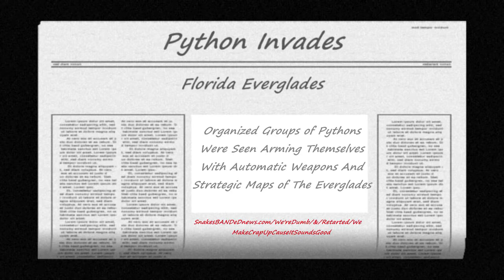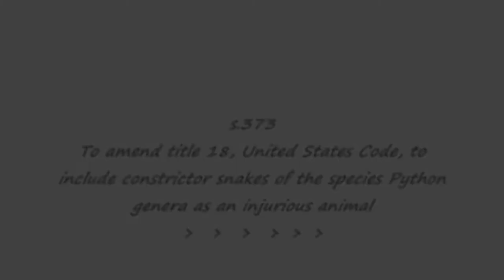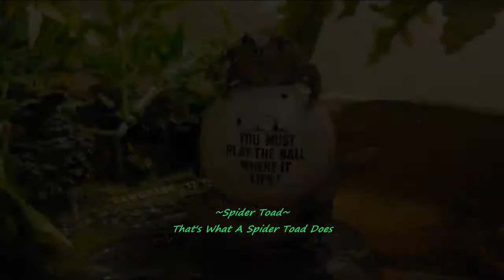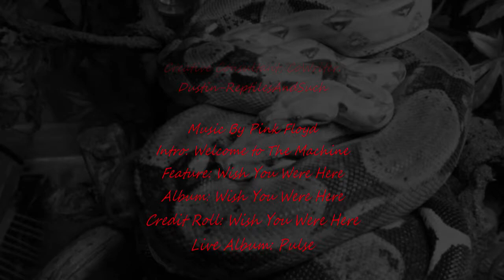Python Ban Bill S 373 Boa Constrictor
Wish You Were Here By Pink Floyd

"All Left Behind"

ATTENTION : Reptile Keepers, Pet Owners, Friends, Family, Subscribers, Pink Floyd & Music Fans Everywhere! WE NEED YOUR HELP... PLEASE ! THIS IS REAL PEOPLE AND IT WILL HAPPEN IF WE DO NOT TAKE ACTION!

Because of it's Survival Rate, The "Boa Constrictor" is Among the top 5 Species to be Deemed as "injurious animals" to the Ecology & Natural Landscapes of The United States.

The "Boa Constrictor" species is also Number 1 in Trade out of all 9 Species. This Ban Will be detrimental to our pets & Trade It Also has a strong possibility to cripple the entire "exotic animal trade"! News Quotes were taken directly from the Testimony of Dan Ashe, Deputy Director U. S. Fish & Wildlife Service, Department of Interior. IF YOU HAVE NOT READ THE FULL TESTIMONY THAN YOU HAVE NO IDEA HOW SERIOUS THIS IS! AND HAS NOTHGING TO DO WITH THE DANGER THESE SPECIES  POSE TO HUMANS AND ITS ALL ABOUT THEM BEING "INJURIOUS" TO THE UNITED STATES ECOLOGY And NATURAL LANDSCAPES ALREADY IN PLACE"  read his full testimony in this link.

The "American Alligator Was On The Verge of Extinction It Took Over 2 Decades & Billions of Dollars to Bring it off The Endangered Species list! This Will Effect Ecosystems All Over The U.S. Especially when you consider Birds of Migration NOT Returning to their Northern states to Nest and Lay Eggs. WAKE UP! It has nothing to do with The minimal "Voluntary Death" by these species. The "Lacey Act" In Which These Species Are To Be Listed as "Injurious Animals" Mandates the preservation of the ecology and natural landscapes of the United States! Perhaps The First Law of Nature Ever Written. Human protection is implied but it is NOT the Mandate of which the "Lacey Act" was enacted. KNOW THE MANDATE OF THE "LACEY ACT" AND YOU WILL KNOW HOW SERIOUS A THREAT THIS BILL IS! If You Think This Bill Is Going to "coast" on By Because These Species Pose No Threat to Human Lives Than You Better Wake Up and Realize What This Bill is Really About! The Stats Speak For Themselves. Its not Possible for the Bill to Hold ANY Water Based on "Voluntary Deaths". Its Meaningless People, Its Voluntary, And it Hardly Ever Happens and has NEVER posed Danger to the "Uninvolved Public"

Stop Bill S. 373 ! How ? GET OFF YOUR LAZY BUTT AND DO SOMETHING! Thats How! Follow these links to find out how you can help stop the Ban being imposed on our pets & our pet trade. Thats "OUR" people! YOUR'ES and MINE !!! If you want your country to run by A "babbling idiot" like Hitler than just sit there and do NOTHING!

Please Follow The Steps In This Link & Save Our Pets !

Enormous Thanks To Pink Floyd for Their Music & To Dustin of ReptilesAndSuch for his creative input & Research.

News Clips are based on true facts of reported events.
SnakesBanDeD.com Is A fictitious Name

Adolf Hitler Was Last Seen Walking The Streets of New York Selling AutoGraphed Pictures of Elvis For 5 Bucks! Oddly Enough,The Autographs Were Authentic. We have Not Seen The Last of This Tyrant. Trust me.